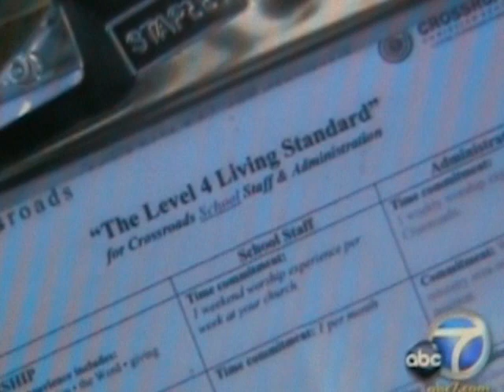Crossroads Christian School Corona KABC TV News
TV news story about an extremist church and school in Corona, CA that fired teachers (employed for up to 22 years at the school) and whose personal beliefs were of conventional Christian faiths (Catholic, Episcopal, Methodist, Lutheran, Presbyterian, etc.) because "they are not Bible-believing religions," according to the new pastor, Chuck Booher.